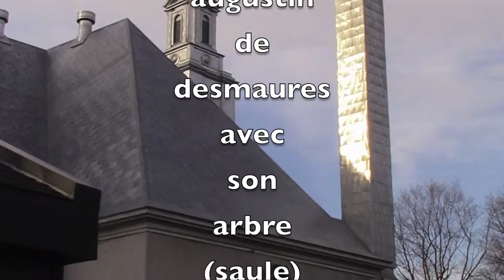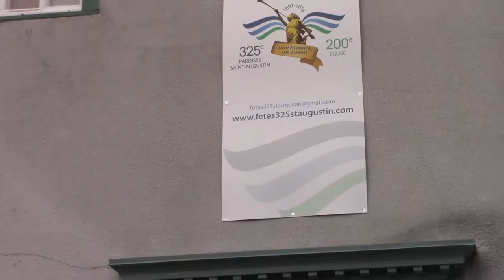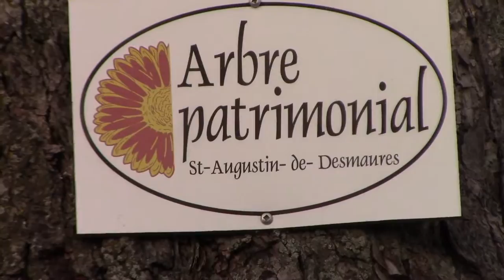saint augustin de desmaures l'église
l'église et le saule 4 fois centenaires